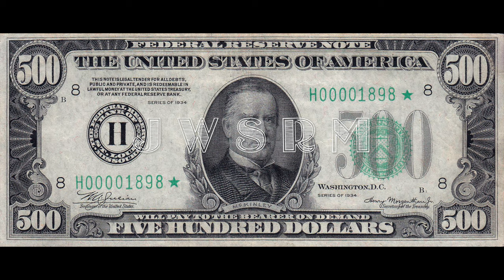[TRAILER] Johnny W$RM - TMT | Trap Type Beat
Composer: Johnny W$RM
AD: ILYH
Image: ILYH
             $500 Federal Reserve Note From Wikipedia

Turn on The Bell & f@$k off with A Like!
Leave a comment for any recommendations!

The FREE version of this music instrumental is only allowed for non-profitable use and non-commercial projects and nothing besides that. Which means NO MONETIZATION on Youtube or Soundcloud. Moreover, this beat is NOT AVAILABLE for streaming media such as Spotify, Apple Music, etc. The credit of the Music Instrumental must be given on the title and description as following: (prod. Johnny W$RM and the collaborator so on, if applicable.)

If you want to make a profit with this music instrumental, you must purchase a license that is suitable for yourself before releasing your song. Regardless if you've purchased a license or not, you can't register your song on BMI/ASCAP/WIPO/OMPI or any worldwide copyright organization or any other Content ID system unless you have acquired an EXCLUSIVE LICENSE.

Y. Crew Music Co.
Y. Crew Entertainment Co.
Y. Crew Multimedia Co.